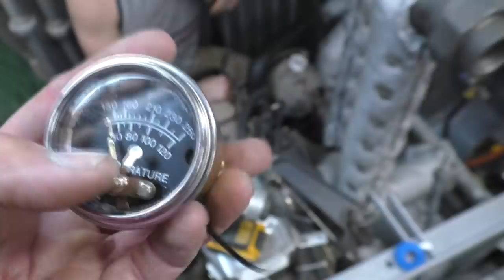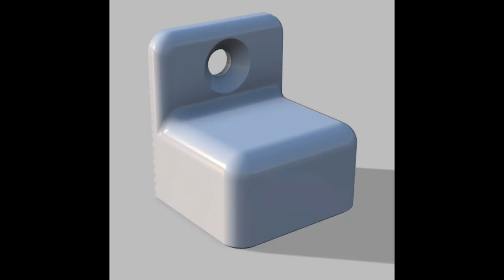Hydraulics - Part 6 - also some engine gauge work.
Many thanks to Ryan fresh from the USN Submarine School and Albert a career civilian engineer for the USN. We make good progress on hydraulics and the main engine now has all of it's gauge sending units installed.

[ Amazon Smile support for The Sea Chest Foundation ]

[ Support Seeker ]
Seeker Junk Store on Amazon

[ Music ]
The Hobo Song performed by Francis Estrella